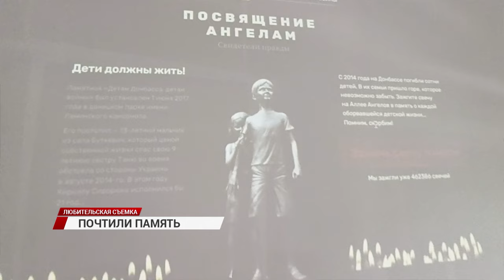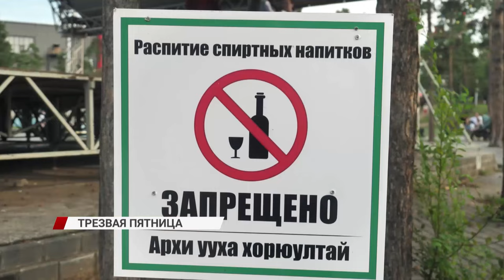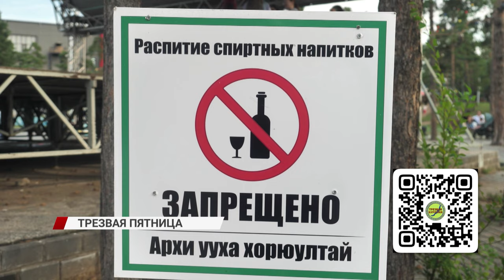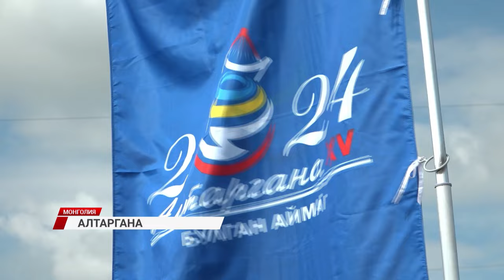В Бурятии горят леса/"Новости дня" 29.07.2024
В Бурятии горит более 15 тыcяч гa леса, аномальные ливни сильно повредили дорожное полотно города, а в Бурятии сложилась сложная паводковая обстановка. Подробности этих и других не менее интересных событий расскажем в нашем выпуске новостей за 29 июля.